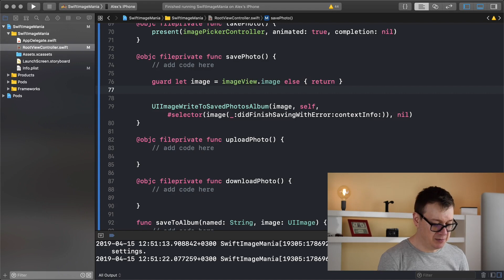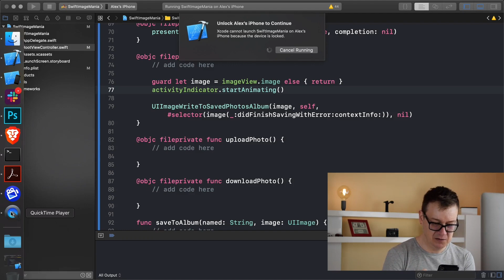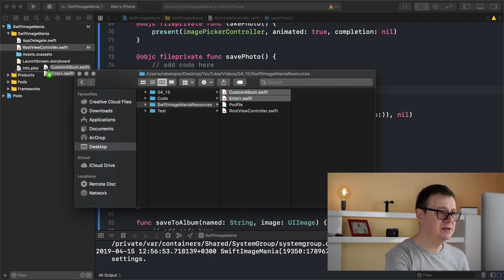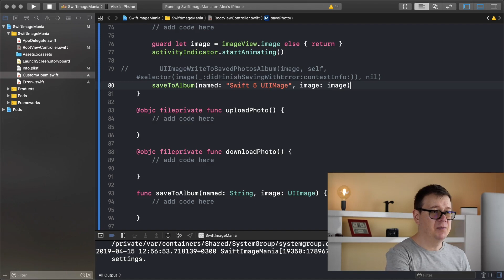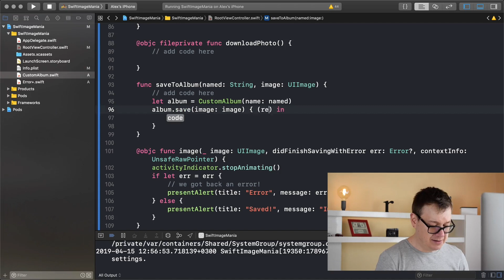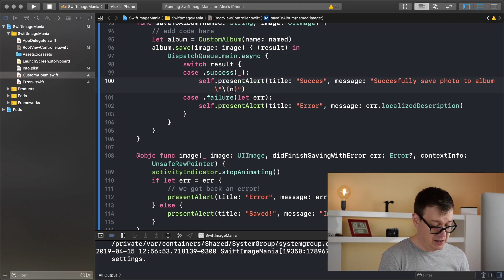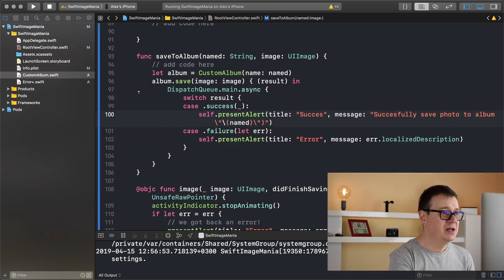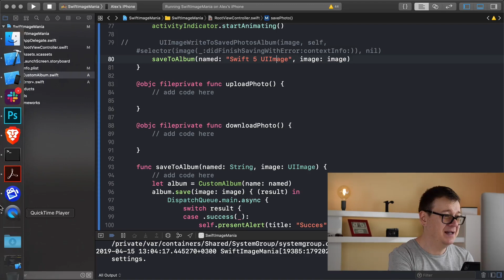UIImage Swift - Save UIImage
Are you trying to learn uiimage swift? Are you looking for UIImage tutorial? You're in luck! In this ios development course I will teach you how to save an image!
Learn how to Save UIImage to Custom Folder in Swift 5 and Xcode 10.2!
In this second xcode tutorial of "Swift 5 UIImage Mania" we are going to learn how to save an UIImage to a Custom Folder of your phone. If that Folder does not exist we are going to create one. In this swift programming tutorial we will focus on how to get image name from uiimage swift, ios data storage, ios application support directory, decode an image, compress an image, image to string and swift filemanager. In this ios tutorial join me as I break down how to get image name from uiimage swift, uiimage from url and much more!
A lot of good stuff in this ios development tutorial swift by Rebeloper. If you want to learn swift consider to subscribe to my channel for apple swift code example, best swift tutorial and ios development language, ios development with swift tutorials in general.